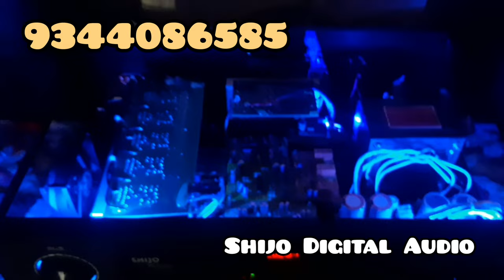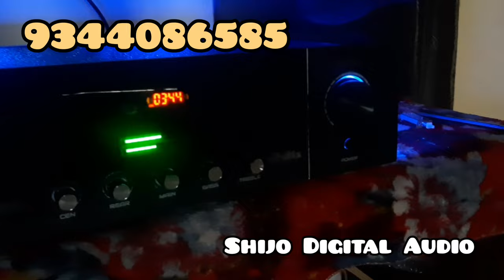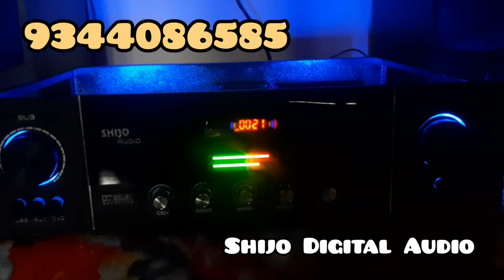Home use 5.1 Surround system Model No: AM 105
shijo Digital Audio

Thoothukudi

Shijo Front Acrylic Facing

Gtech 12inch depth cabinet
Gtech Tda7294  5channel 100×5= 500 Rms
Gtech speaker production
Gtech import knop

Bigsun 4pet mono for sub jpl sub matched

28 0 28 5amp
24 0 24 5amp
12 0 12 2amp Hd transformer

Bassoon 5.1 , 2.1 switching smd

buffer

12v DC buck

5000uf 50v keltron
4700uf 50v keltron
2200uf 25v keltron
470 uf 16v keltron

6A diode 3Nix

pagaria usb,FM,bluetooth, aux with big remote

 Bt with gainer

surround and centre

jpl sub low pass filter

12v stone pro fan 2nos

import bottom Bush

Thank for ur order Mr. Pandian sir🙏🙏🙏🙏